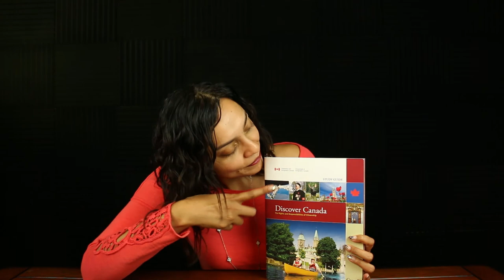Newfoundland and Labrador - CANADA'S PROVINCES AND TERRITORIES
Check out the entire playlist here. It covers 10 provinces and 3 territories + the oath of citizenship + national anthem + review